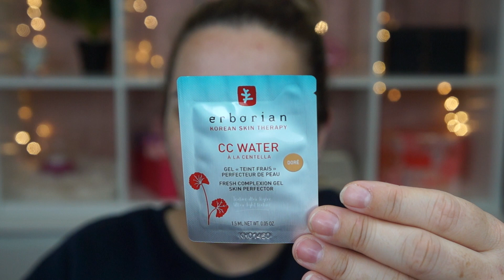VALEN LA PENA LOS NUEVOS LANZAMIENTOS??? Primeras impresiones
8 BROCHAS:

16 BROCHAS Y MANTA:

COPIA FOREO AMAZON

INFO TÉCNICA

MUEBLES IKEA:

CAJONERA KULLEN

INTRO

Diego Sariñana

MÚSICA

Biblioteca youtube